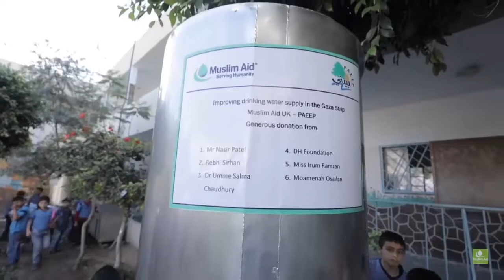Clean water in Gaza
Desalination Project in Gaza. Each unit produces 5,000 liters of water daily. which will help 1,000 people daily